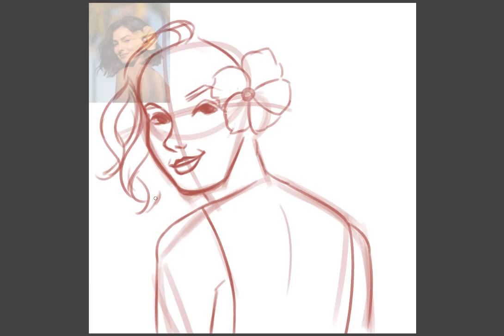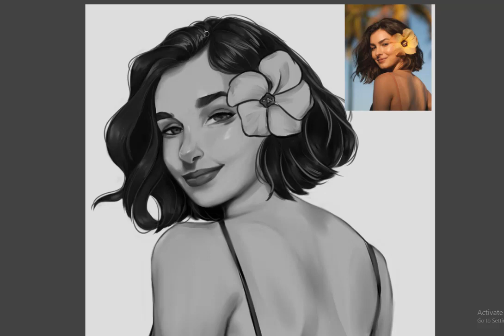PORTRAIT 1 [SPEEDPAINT]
Hey there! it's been a while. I felt like I wanted to come back to youtube and upload more speedpaints, so here we are. I absolutely enjoyed drawing this however you can probably tell I struggled with the face for a bit but I am happy with the end result.

Programs used:
Clip Studio Paint Ex
Adobe Photoshop